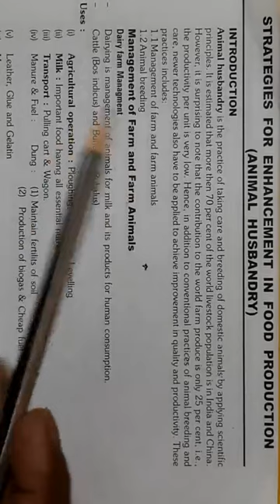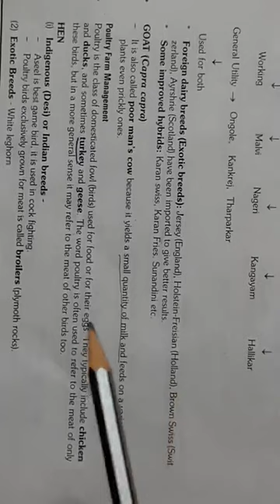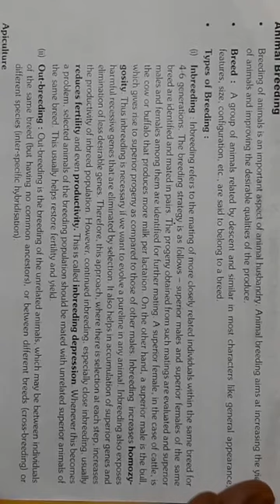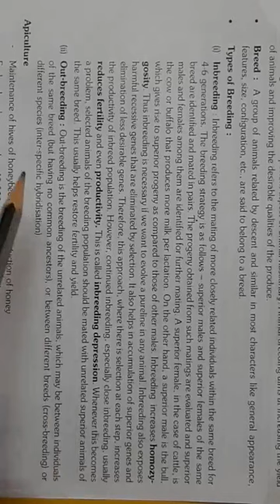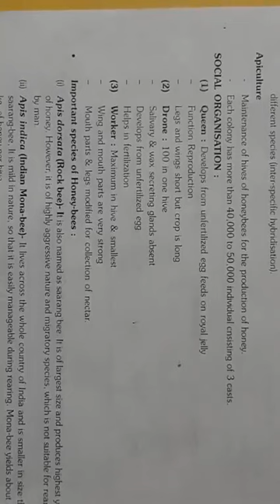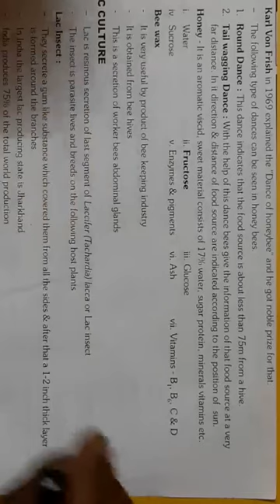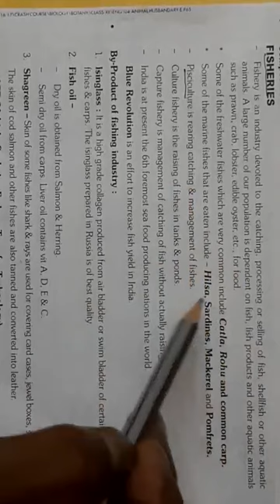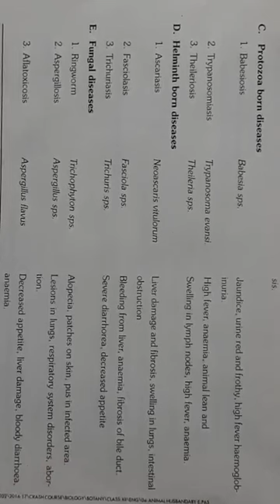ALPHA NEET ACADEMY. STRATEGIES FOR ENHANCEMENT IN FOOD PRODUCTION PART - 1